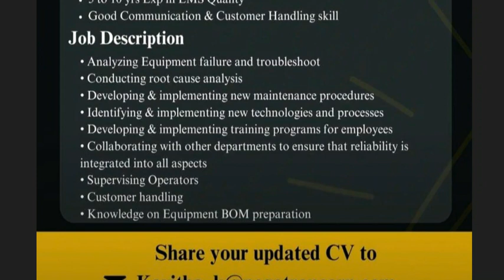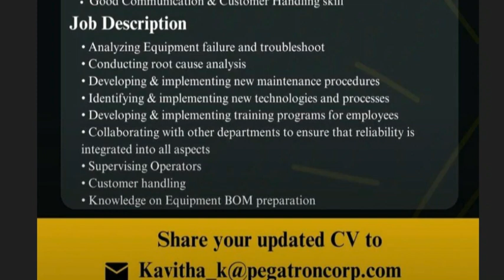Pegatron Company Latest Job Vacancy in Maraimalai nagar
Pegatron Company's Latest Job Vacancy in Maraimalai Nagar